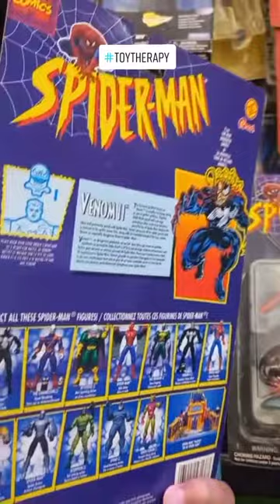Toy Convention Tour | Copicon | Collectors and Pickers Convention 2022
Late na ko nakapunta. Daming classic toys and figures.